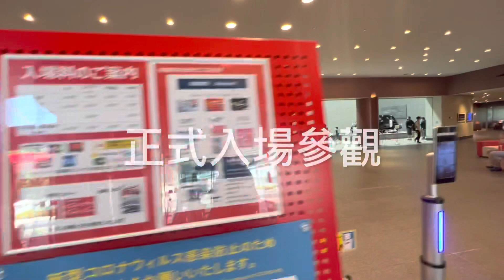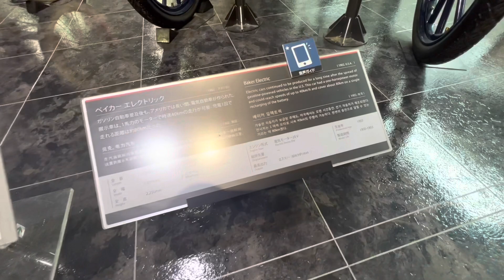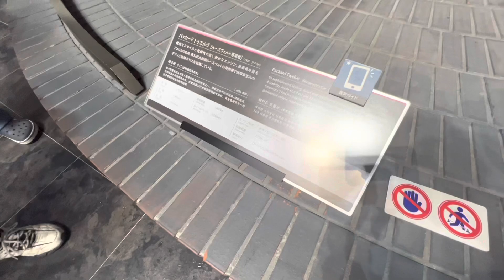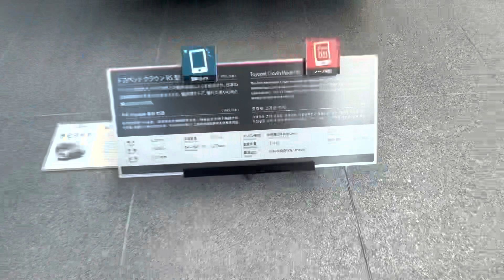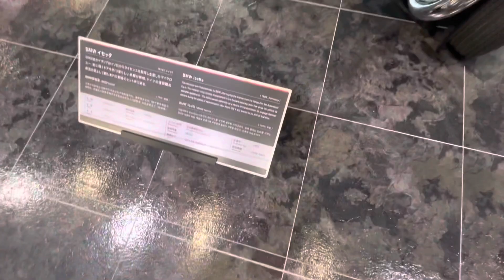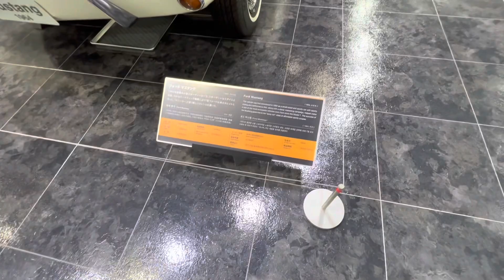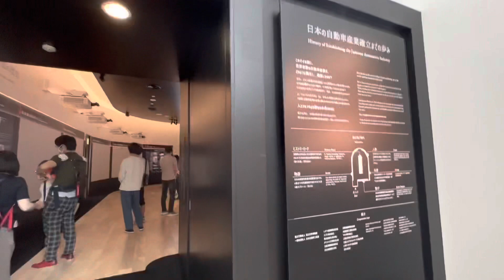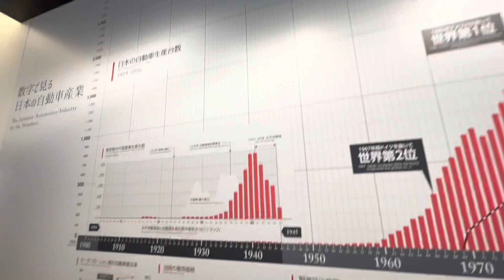華記5月5號深夜首播：眼睛去旅行！華記一人帶隊旅行團「日本篇之名古屋」豐田汽車博物館！包您大開眼界！男人最愛「車」汽車發燒友一定要看！去片☝️我的東京大阪公司不動產顧問服務+852 9721 6618